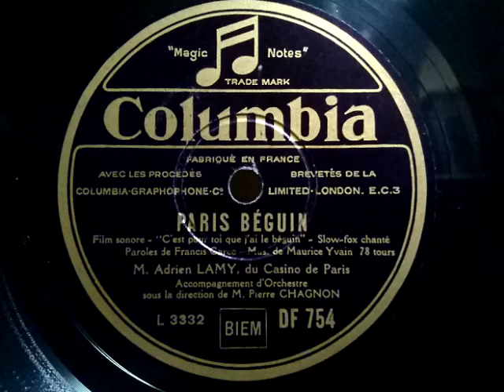Adrien Lamy ♪Paris Beguin♪ 1931年 78rpm record , HMV 102 phonograph